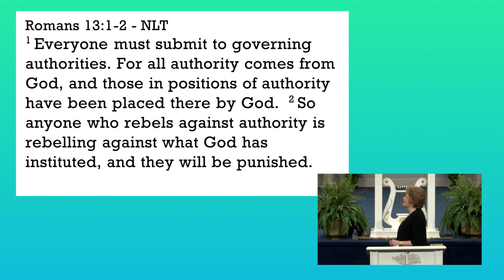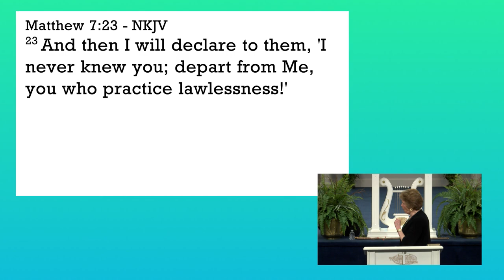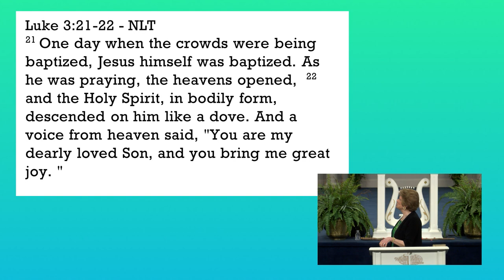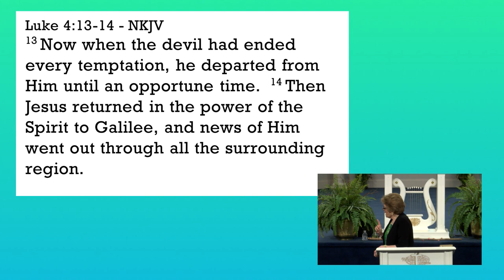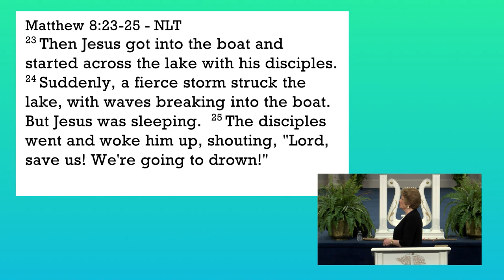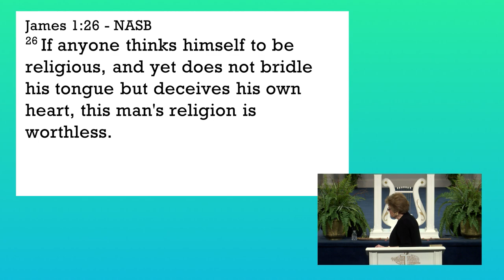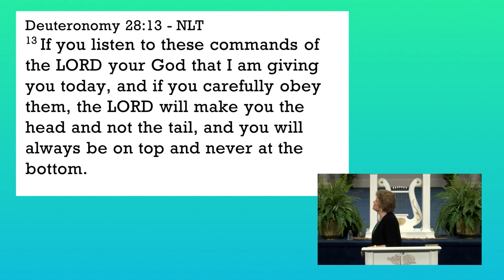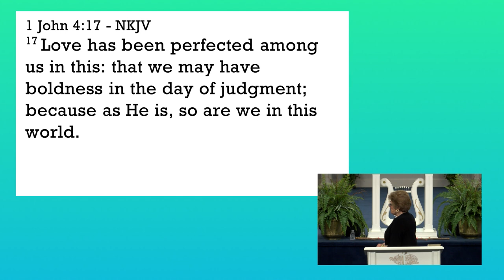Power and Authority by Dr. Sandra Kennedy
Did you know that Jesus delegated to us His Authority. so that we can learn to use His Authority to grow into His likeness; to use His Authority to take His message to the world.  According to the Word of God, how is Authority and Power defined, are they the same? Where does this Authority come from and do you have the legal right to use this authority? It is very important that you follow this teaching to know and understand your legal rights and the amazing power you, as a believer, possess when you walk in Obedience